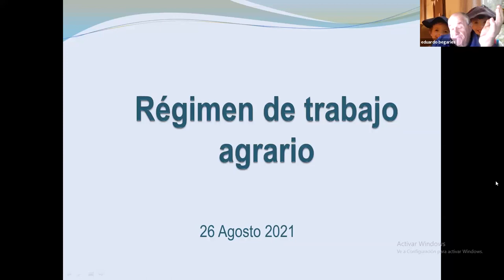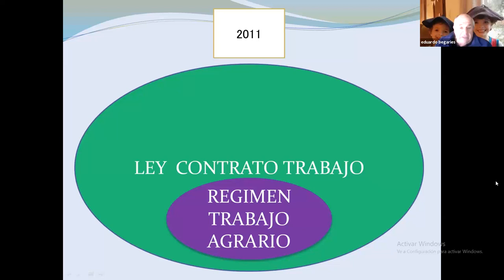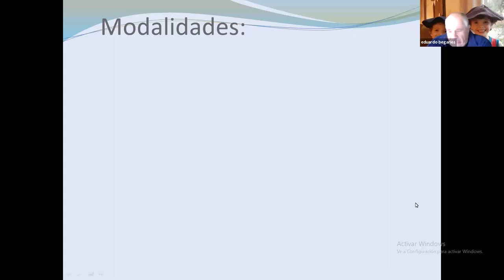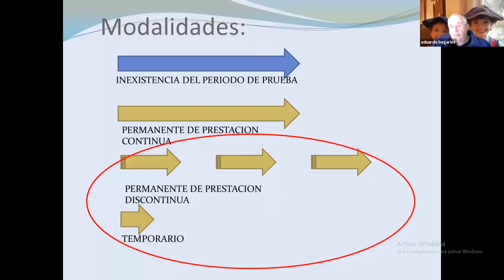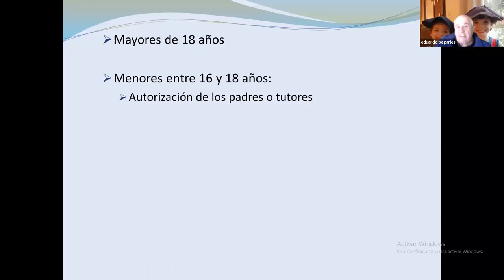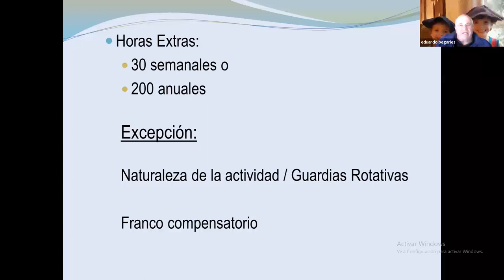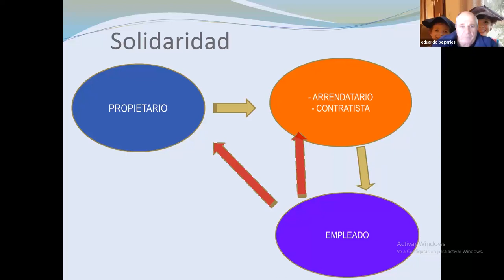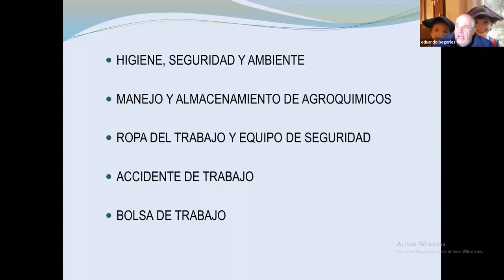Estatuto del Peón Rural. Aspectos jurídicos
El siguiente video es la charla presentada por el abogado Eduardo Begaríes, cuyo título es: "Estatuto del Peón Rural. Aspectos jurídicos"
La actividad fue realizada el jueves 26 de agosto de 2021 entre las 9.30 y las 10.30 hs y participaron un total de 9 asistentes.
Esta actividad forma parte de un Ciclo Abierto a toda la comunidad; una Propuesta de Formación Virtual de las Agencias de Extensión Rural de INTA Bordenave: Agencia de Extensión Rural Coronel Pringles, Bahía Blanca, Tornquist y Pigüé.